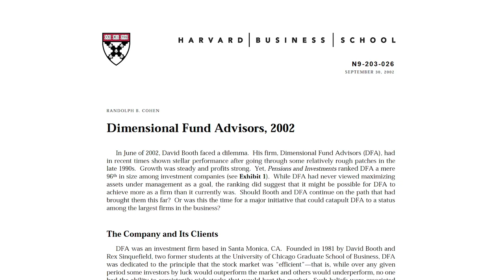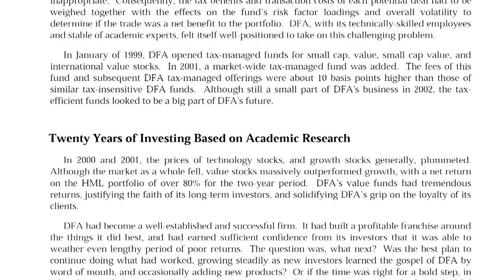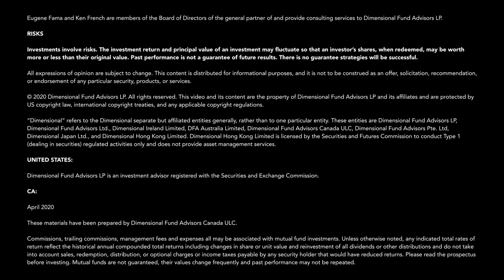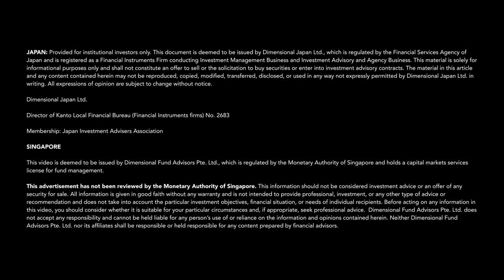Dimensional Voices: Building Satellites and Designing Portfolios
Jed Fogdall details his transition from satellite engineering to portfolio management—and how both roles require cutting through noise to find what really matters.